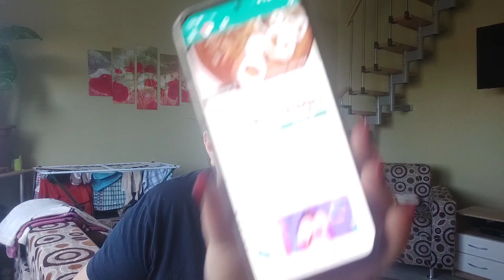Q&A🤔🤔 Kérdez felelek 🤔🤔